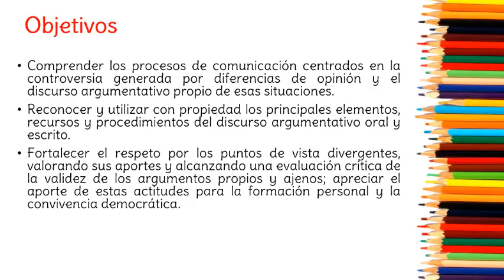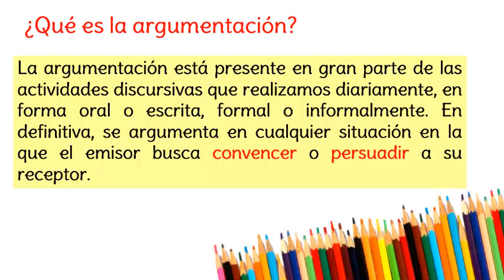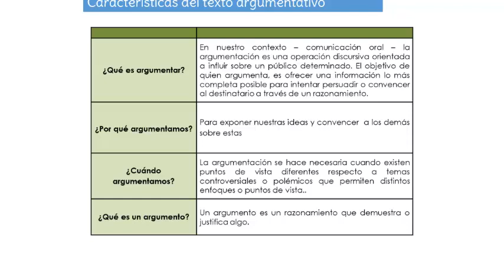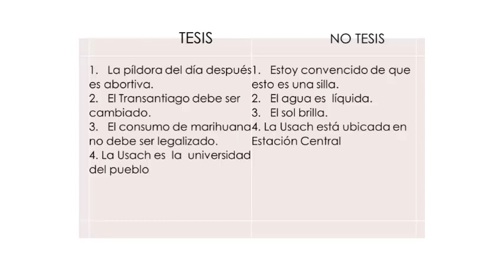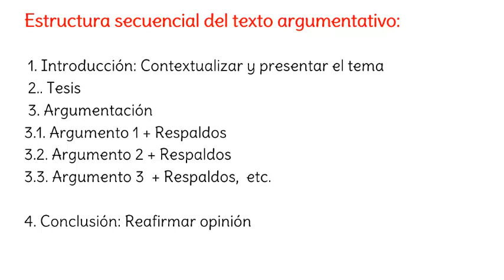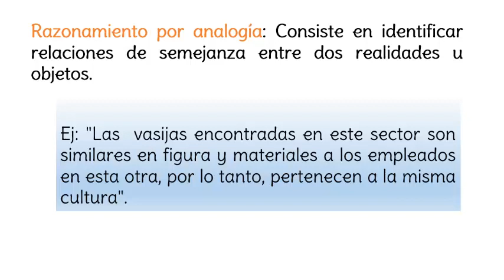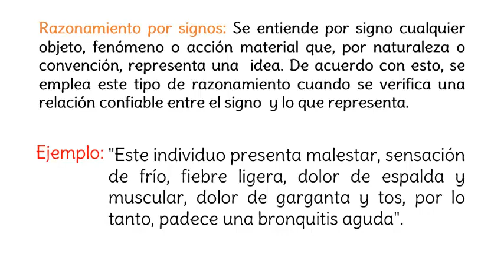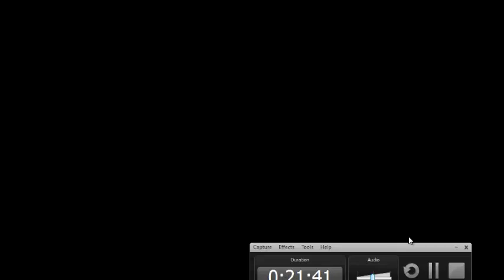Texto Argumentativo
Texto Argumentativos